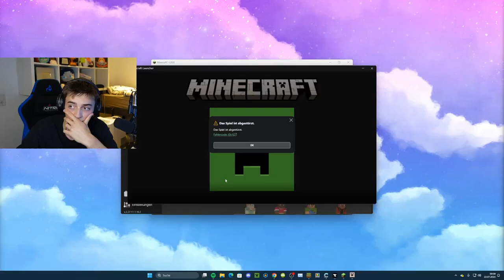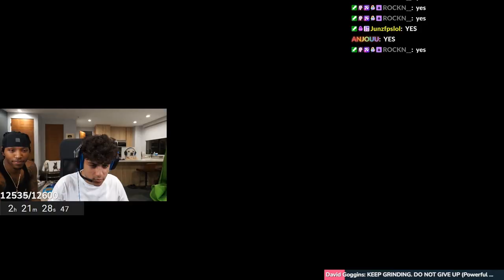WIE SCHNELL HAHAHAH 🥵 - MINECRAFT ITA